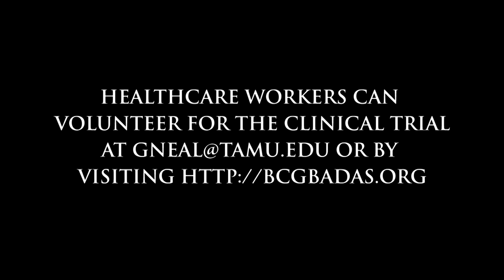COVID-19 The Texas A&M System Responds - Episode 5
One of Texas A&M’s top researchers is leading a clinical trial that quickly could bring a treatment for COVID-19.

To be successful, Dr. Jeffrey Cirillo needs about 700 participants in Texas for the Phase 4 trial. Initially, only medical professionals are eligible to take part because, as Dr. Cirillo says, “We need to find a way to protect health care workers.”

Dr. Cirillo is using an existing vaccine for TB as a possible treatment that boosts a person’s immune system. The clinical trial is designed to show if the vaccine, BCG, mitigates the effects of COVID-19, making it less deadly.

I talked with Dr. Cirillo recently for the latest episode of “COVID-19: The Texas A&M System Responds.” You also can see my interview with Greg Hartmann, COO and SVP of the Texas A&M Health Science Center, on the same show.